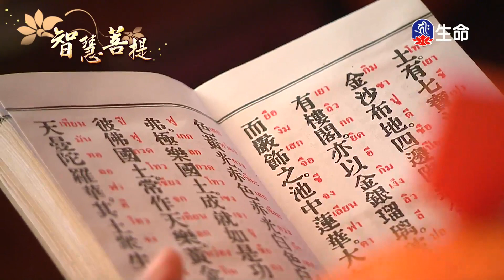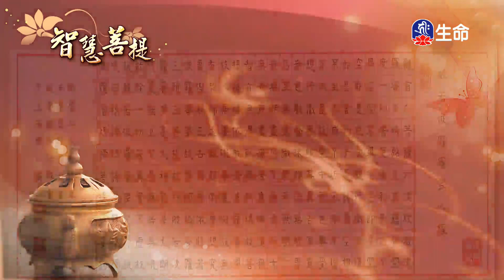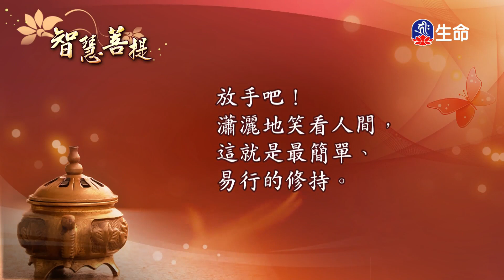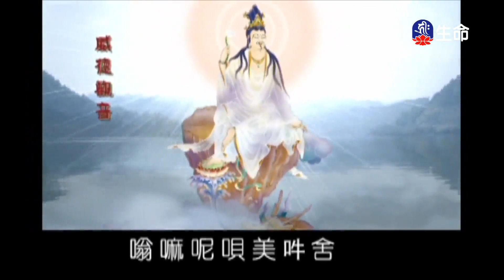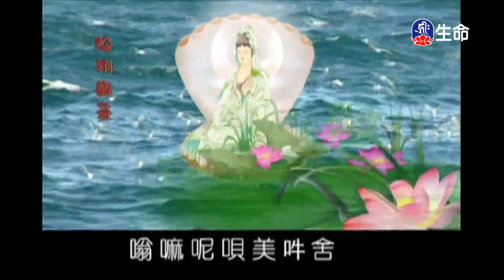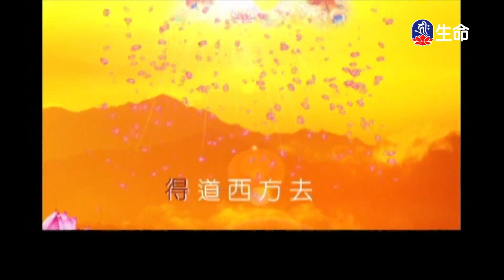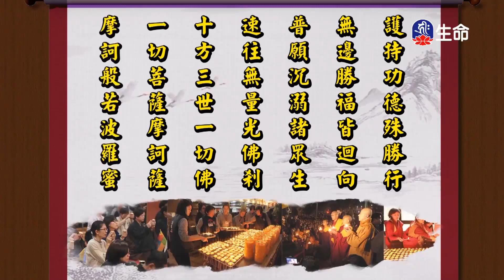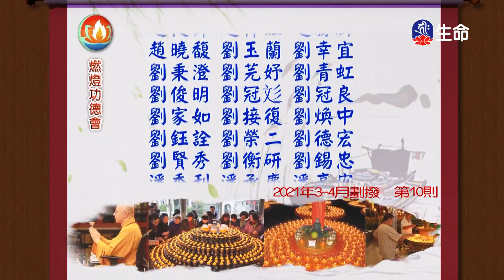智慧菩提(418)_智慧菩提_(lifetv_20220319_17:30)